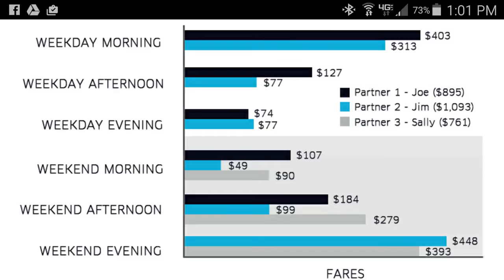How much does your Uber driver make?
If you would like to be a driver Sign up with this special link and get up to $200 when you start driving:

Driving's an easy way to get paid for driving your own car on your own schedule. Come help people get rides around town with Uber.

To get your referral reward, you must sign up with your friend's invite code and complete a minimum amount of trips. Actual reward and trip amount will vary by city. Check with your local Uber team for details.

This document certifies the purchase of:
ONE PHOTODUNE REGULAR LICENSE

Licensor's Author Username: michaklootwijk
Licensee: Paul Longua

For the item:
Sweaty girl covered her breast with money, flag of the USA

Item Purchase Code: 99a8a496-450a-4bb3-9af7-22f65efd4c12

Created with WeVideo. Music provided within WeVideo. Moving car video provided by WeVideo